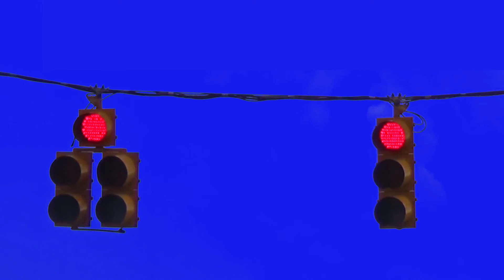American Style Traffic Lights on Green/Blue Screen [FREE USE]